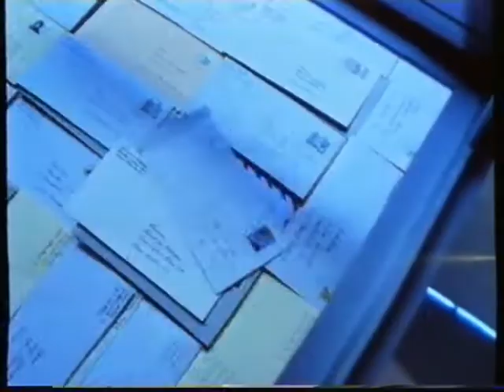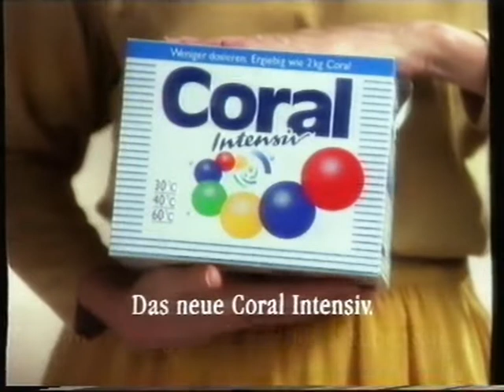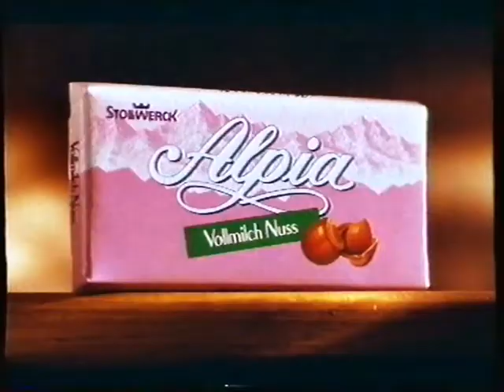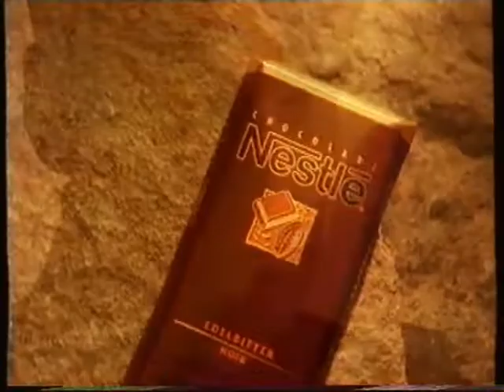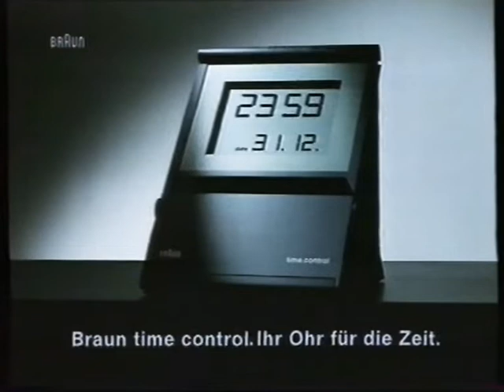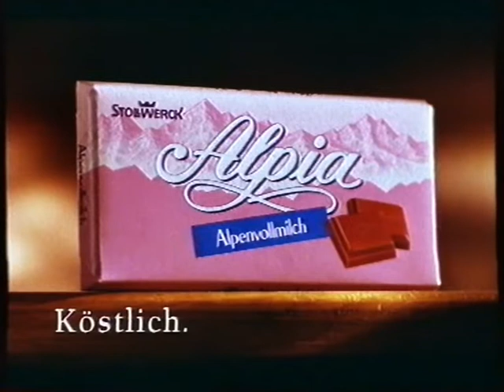Werbeblock von 1991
PRO 7 Werbeblock von 1991. VHS Aufnahme